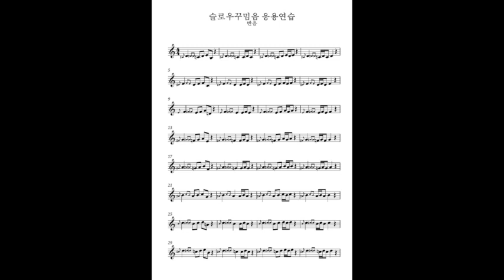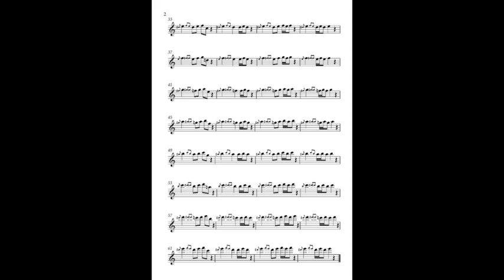슬로우꾸밈음 기본연습 반음-색소폰꾸밈음마스터연습집